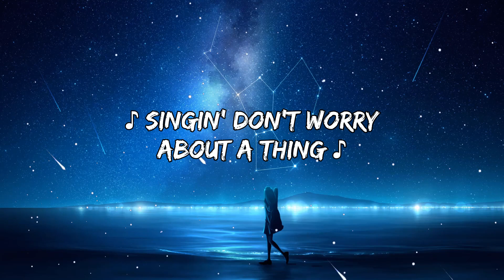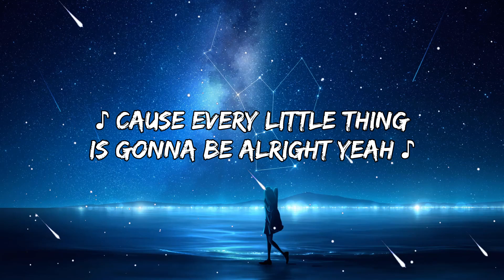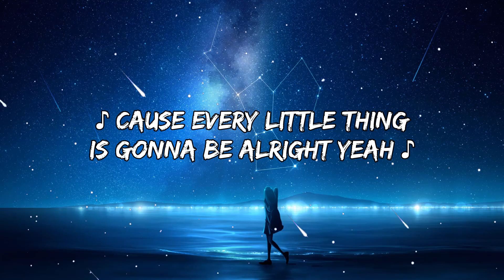Maroon 5 - Three Little Birds (Lyrics)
Lyrics:
Don't worry about a thing
'Cause every little thing is gonna be alright
But don't worry about a thing, hey
'Cause every little thing is gonna be alright, oh
Rise up this morning, smiled with the rising sun
Three little birds, by my doorstep
Singing sweet songs, of melodies pure and sure
Saying, "This is my message to you"
Singing, don't worry about a thing, oh-oh
'Cause every little thing is gonna be alright, yeah yeah
But don't worry 'bout a thing
'Cause every little thing is gonna be alright, yeah
Three little birds, by my doorstep, oh
Singing, don't worry about a thing, oh
But don't worry, oh, about a thing
Baby, don't worry about a thing
'Cause every little thing is gonna be alright, yeah, yeah, yeah, yeah
Woo, yeah
'Cause every little thing is gonna be alright (No, no, no, no, no)
Don't worry about a thing (Yeah, yeah)